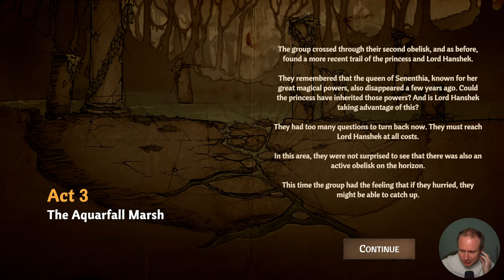Already Back For More?!? (Across the Obelisk)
Monday - Thursday 9am - 2pm PST

Schedule Here:
Tuesdays: Across the Obelisk
Wednesdays: The Last Spell
Thursday: Darkest Dungeon II
Friday: Baldur's Gate III